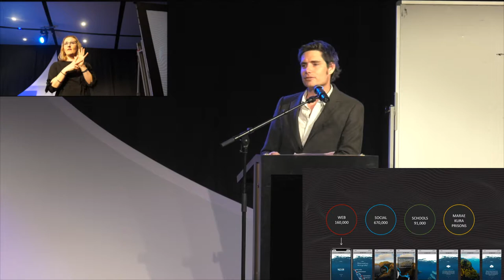Visiting the moana in Virtual Reality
James Frankham from New Zealand Geographic and Annika Andresen from BLAKE present NZ-VR, and take participants on an underwater journey with the help of state of the art virtual reality.

Filmed at the 2019 Hauraki Gulf Marine Park Conference, Auckland.